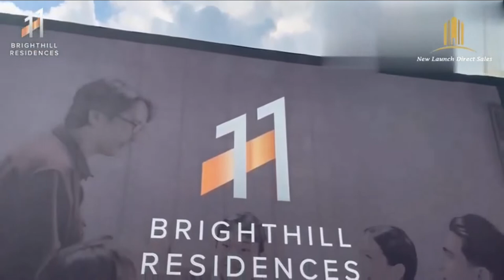New launch: Brighthill Residence Semi D | Freehold | District 20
11 Brighthill Residences, a project by Brighthill Development Pte. Ltd is a 6-unit semi-detached house located along Bright Hill Crescent.

This freehold development is in District 20 and all units will have a built-in lift/elevator.

There are two car parks for units 11, 11A, 11D, and 11E while for 11A and 11C, four cars can be parked in the house. The expected TOP will be in Quarter 4 of 2022.

👉 Bedroom Virtual Tours:-

👉--- Other Developments you may interest --- 👈

👉--- 您可能感兴趣其他发展项目--- 👈

--- About us ---

New launch direct sales are appointed by all Singapore developers.  Our business cover Condominiums, apartments, landed Semi-D, and Terrace house.

👉 We cover Singapore 90% of New Launched Development.
👉 You are in the right place to have all information in one go.
👉 We have a variety of properties in the different estates can offer you.
👉 We believe that something might be what you look for
👉 Enjoy direct developer price and discounts

Thinking of enjoying developer price and discounts or inquiries

Licensed By: Brighthill Development Pte Ltd